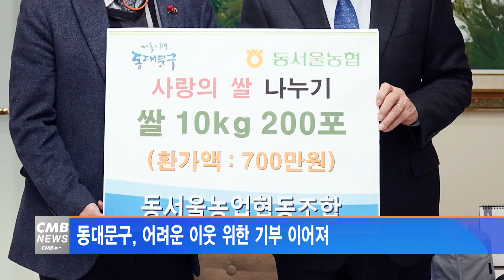[서울뉴스]동대문구, 어려운 이웃 위한 기부 이어져